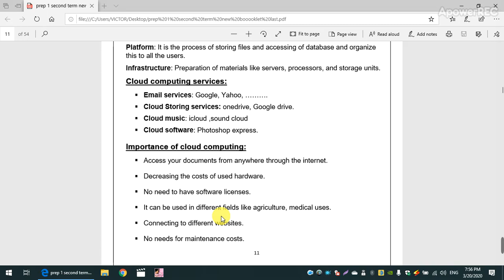1ع _ حاسب آلى ( 1 )